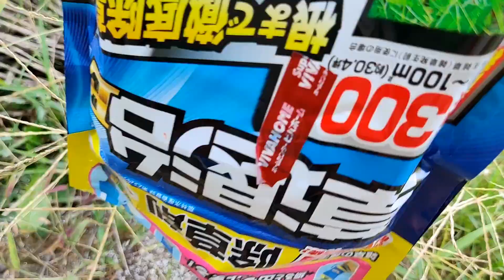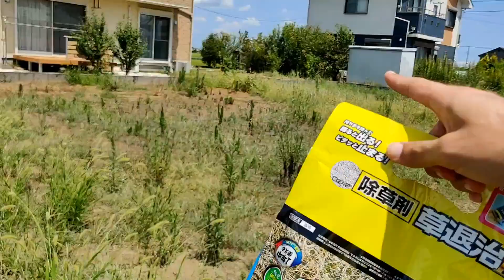CAPINANDO o nosso terreno no Japão! Iremos construir uma casa!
Fala gente! bem vindos de volta ao nosso canal! Estamos no processo de construir nossa casa aqui no Japão e estamos compartilhando tudo aqui no Youtube com vocês!
Dessa vez, levamos vocês conosco para acompanharem nossa primeira limpeza do terreno!
Queríamos economizar e mostrar o valor de cuidar do que é nosso para as crianças!
No video falo o valor que seria cobrado pela construtora para fazer essa limpeza.
Colocamos um veneno temporario para secar o mato mas o tempo não nos ajudou... tinha um tufão passando e acabou não chovendo no dia que deveria!

Assista também:

CONSTRUINDO CASA NO JAPÃO! CIDADE QUE PAGA 300 MIL PARA PAGAR LÁ? As primeiras mexidas no terreno!

Construindo uma casa no Japão: ESCOLHENDO A PORTA DA NOSSA CASA NOVA! Conhecendo o SHOWROOM DA LIXIL

VISTO PERMANENTE NO JAPÃO: Como conseguimos em 3 anos! Dicas para ter sucesso na hora de solicitar!

Eu sou Duda Varjao, moro em Saitama, Japão!
Sou mãe do Marquinho, Arthur, Lucca e Matteo! Por aqui compartilho um pouco do meu dia a dia com meus filhos ao mesmo tempo que conheço uma cultura totalmente diferente!

Equipamento usado: DJI